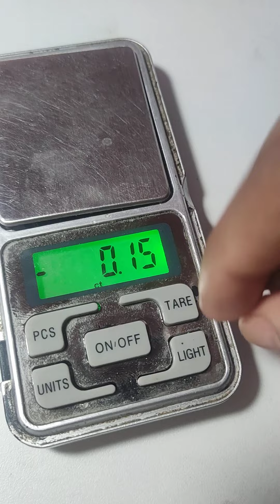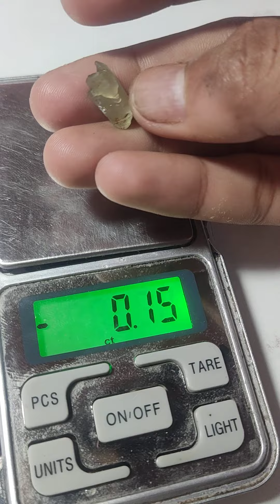Chrysoberyl|Cat's EYE | Rough | Andhra Cat's Eye | natural rough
Take Screenshot And Do WhatsApp
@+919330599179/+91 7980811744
100% Real Not Fake

From-Bankra, Howrah, (WB)

Ideology Of This Channel Is Prevent Cheating On Gemstones Base Things And Promote The Main Characters Of The Behind Shining Gems
The Gems Cutting/Policing/Mining/Collectors/Hawkers And Workers👷👷👷,  And Also The Businessman👨‍💼 Who Takes Risk to Buy Rough And then Cut The Rough Grind And Polish To Makes Finish A Gemstone. The Businessman is the Link's🔗🔗 of the Chain who responsible for the Transformers Rough To Gemstones They're All Also Need Some Respects From The Showroom's and In the Markets of The Gems World,

इस चैनल की विचारधारा रत्न आधारित चीजों पर धोखा देने से रोकती है और चमकते रत्नों के पीछे के मुख्य पात्रों को बढ़ावा देती है
 जेम कटिंग/पोलिसिंग/माइनिंग/कलेक्टर्स/हॉकर्स और वर्कर्स👷👷👷, और साथ ही बिजनेसमैन👨‍💼 जो रिस्क लेकर खर (Rough) खरीदते हैं और फिर उसको काटते घिसते और पोलिस करते/करवाते हैं दोस्तों ये इस जनज़ीर के वो कड़ी हैं जो पूरे जनज़ीर को चैन में तब्दील करती है, उन्हें भी कुछ चाहिए वो भी इतना है दोस्तों के रत्नों की दुनिया के शोरूम और बाजार से सम्मान पाने का अधिकार रखते हैं ये लोग कहीं भी ऐसे लोगों को जिल्लत का सामना न करना पड़े इसका सबको खास खयाल रखना चाहिए!

If You Do Order Then You Can Believe This Price List

Mera ek or channel hai doston @sohailgems2.0

cats eye stone
Chrysoberyl Cat'sEye
chatoya chatoyancy,  vaidooriyam stone, shorts, gemestone, short video, songs, tiktok, cat's eye, vaiduryam stone price, alexandrite, chrysoberyl gemestone,

Mein Kamroosh Sohail West Bengal ke Howrah Se filhal Abhi Vizag Mein Rehta Hu.

C/O. SohailGems Mai Apni Taraf Se Koshish Kar Raha Hu Ke Jitna Zeyada Se Zeyada Ho Sake Aap logon Ko Jaagruk Karu Is Kam Ke Cheater Logon Se

Meri Ye Prayaas Hai Ke Jo Natural Things Hain wo Aap Ke Samne Aa jaye Khul Ke Take Koi Aapke Saath Thagi(Cheat) Na Kar Sake.

Or aap mein Se Kisi Ko Bhi Agar Gemstones koi Lena Ho To App Hamse Sampark Karein (Call/WhatsApp. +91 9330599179/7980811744)

Mai Koshish karunga ke jo Apki Requirements Hain Mai Unko Poora Kar Sakun

Why I Became A YouTuber.
मैं यूटूबर किस लिए बना कया आवशकता थी.

Doston Mera Ye Manna Hai Ke Ye Jo Kaam Mai Kar Raha Hu Jahan Se Meri Rozi Roti Hai Mera Dharm Hai Mera Emaan Hai Ibaadat Hai.
Or Isko Koi Badnaam Kare Jaise Jhut Bolna Sahi Jankari Nahi Dena Thode Se Paise Ke Liye Logon Ko Gumraah Karna Quartz Ko Chrysoberyl Bata Kar Sale Kardena.

Q ki Doston ye Jo Gemstones/Navratnon Ka Kaam Hai Ye Aaj Is Sthitiyon Mein Hai Ke Koi Naya Insaan Ke Liye (Kisi Ratnon Ko Lekar Koi Baat Ho) Yakeen Kar Paana Mushkil Hogaya Hai.
Wo Isliye Doston Qki Is Kaam Ka Kuch Log Galat Fayda Utha Rahe Hai Bade Se Bada Showroom Karke Jhuth Ka  Business Kar Rahe Hain.
Meri Koi Unse Zaati Dushmani Nahi Hai Mai Just Ye Batana Chahta Hu Ke Aise Hi Chalta Raha Agar To Ye Business Reh Jayega Lekin Koi Sahi Insaan Isko Karne Ke Liye Nahi Rahega.

Or Abhi Almost Aisehi Log Hain Jo Na Apne Zabaan Ka Qadar Karte Hain Or Nahi Kisi Samne Wale Ke Feelings Ka.

Thanks
Kamroosh Sohail. From SohailGems